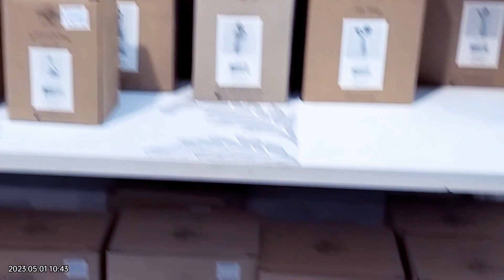THE BEST QUALITY COLLECTION INSIDE YOUR HOME | LET'S GO & CHECK IT OUT MGA LALABS (PART 1) 🫰❤️